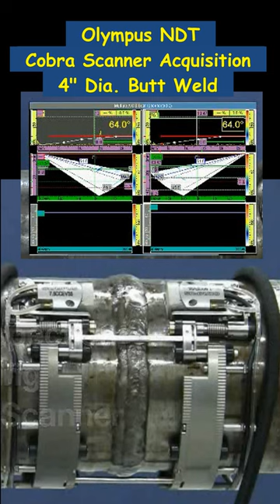Olympus NDT Cobra Scanner Acquisition 4 inch dia Butt Weld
Olympus NDT Cobra Scanner Acquisition
4 inch dia  Butt Weld